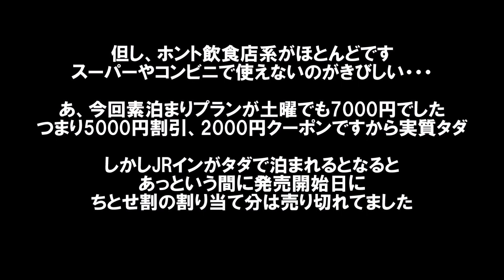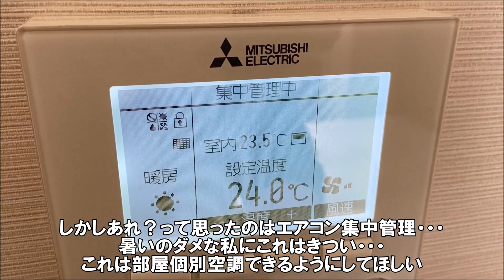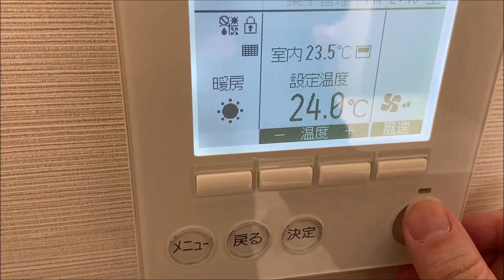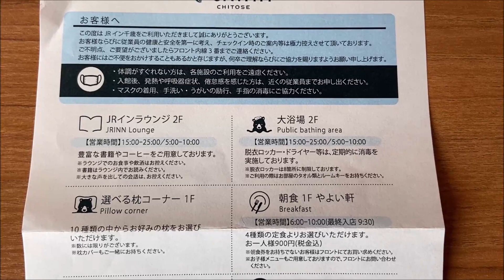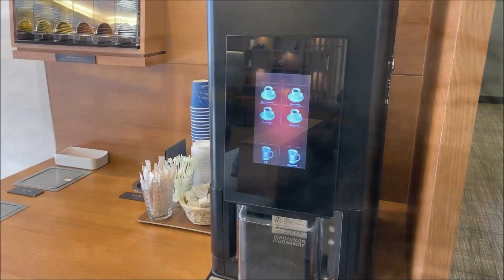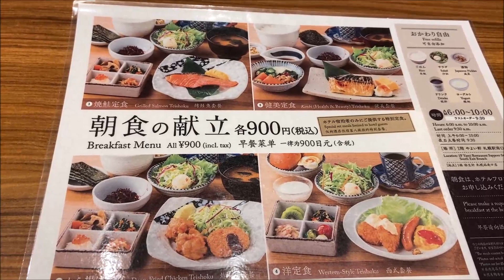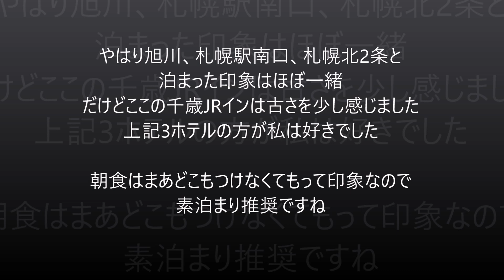【北海道ホテル暮らし宿泊記】どうみん割&ちとせ割でお得に!実質タダ宿泊 宿泊特化型としては居心地最高なグループホテル 大浴場&無料ラウンジ付 JRイン千歳 Hokkaido Hotel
札幌から千歳へ舞台は移動です。

JRイン千歳
住所：北海道千歳市末広6-4-4